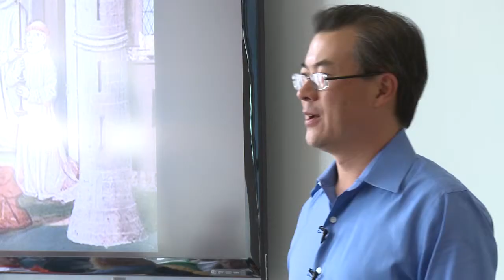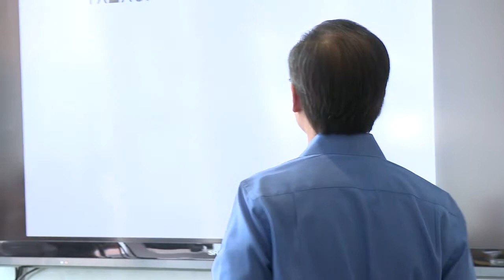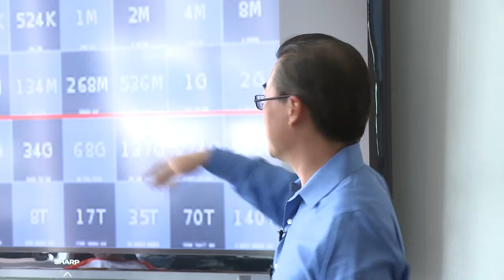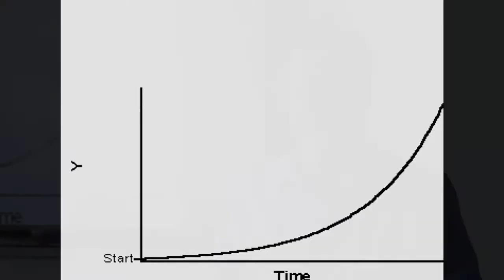Compound Thinking Is Key to Innovative, Entrepreneurial Thinking | Fund Manager Joon Yun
Anthony Joonkyoo “Joon” Yun is a Korean-American physician, hedge fund manager, and investor.

Joons explains a more natural approach to the concept of scaling.

Our Summer 2023 Hero Training Program kicks off from May 22 until June 23rd, 2023. Apply by May 15th so you can go from human to hero! Our next virtual session of Fundamentals of Entrepreneurship is from April 17th to May 1st, 2023!